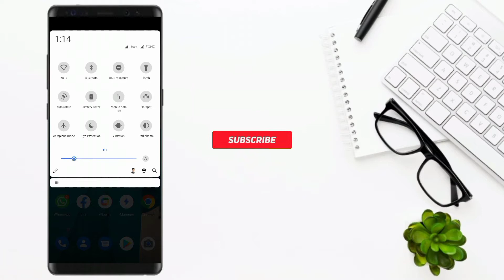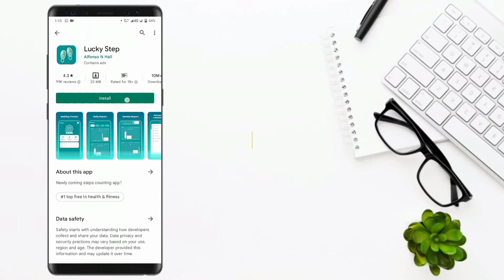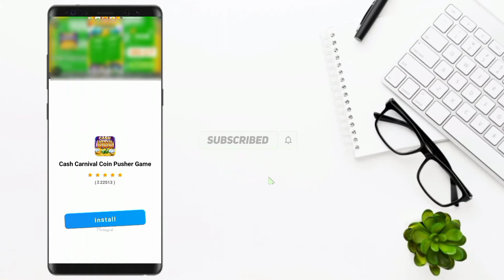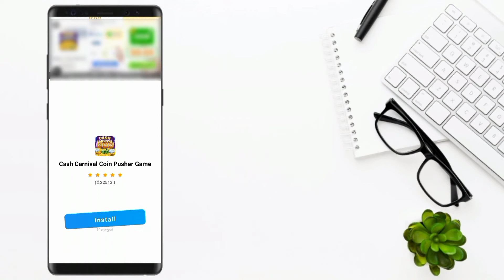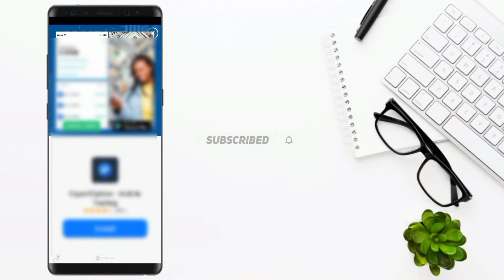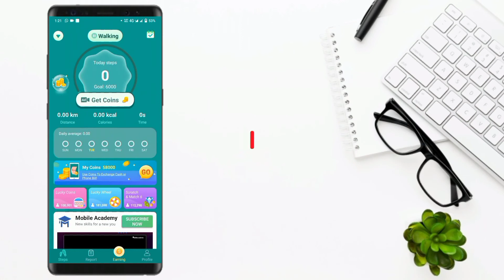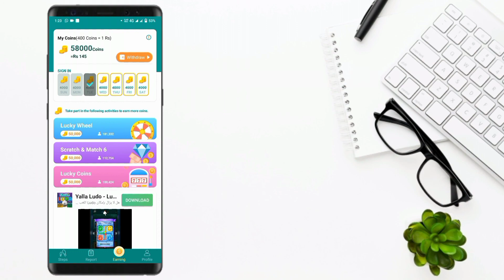How to eran money from lucky step app.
Video Title:- How to eran money from lucky step app.

Video Description:- is video main hum aap ko batay gy k aap kis tarah chal phr k lalho rupay kamaa sakty hain woh bhi bina investment ky jaldi sy aaj yeh app download kro aur lakho rupay kamay bina kisi investment ky.

How to eran money on lucky step app.
eran money from luck step app.
lucky step app real and fake.
lucky step sy kis tarah paisay kamay.
Eran money from lucky step app.